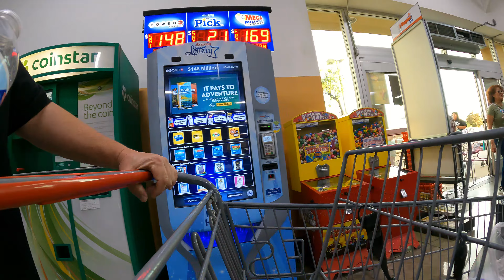El Super, Tapatío Ramen Noodle's Journey to Ajo, 7502 W Thomas Rd, Phoenix, Arizona 2 September 2022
Traveling Instructions from El Super to Spoon, Tapatío Ramen Noodles,
El Super #19, 7502 W Thomas Rd, Phoenix, AZ, 85033,
Tapatio Ramen Noodles, Hot,